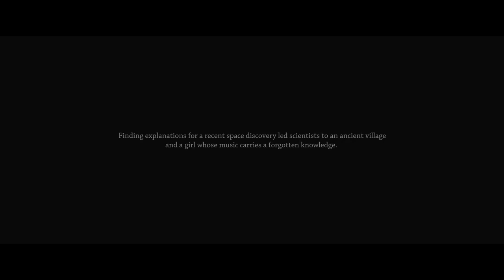CGI 3D Animated Trailers: "The Lost Wisdom" - by Rou Toghyani | TheCGBros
Check out this awesome trailer "The Lost Wisdom" by the talented Rou Toghyani. "Her music is the key to decipher an ancient knowledge long-lost from mankind's collective wisdom."
"The Lost Wisdom" started as a small passion project he was working on in my free time. He quite liked the world and its visual language so he decided to extend it to a proof of concept short film. It was a big task and he couldn't hire artists so he had to build, put together and render everything just by himself. It took about two years in his free time from full-time job to finish it. His main goal was to create high quality visuals that serve his story and it's world.

Credits-Contributors:
Story and Visuals: Rouhollah Toghyani